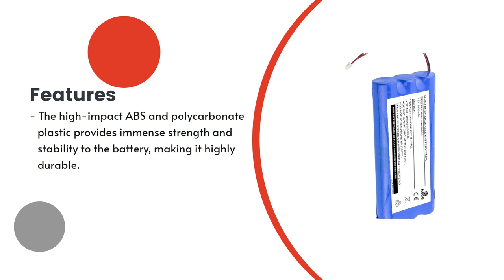Replacement Battery for DSC Impassa Wireless